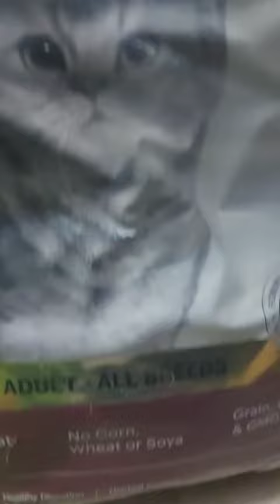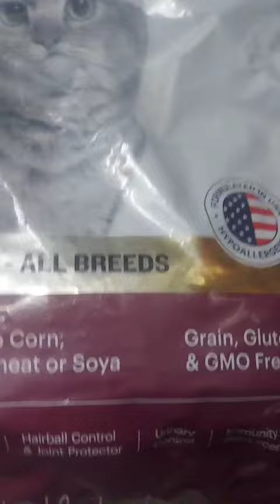GRAINZERO Best Food For Cat After One Month Review😻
Sach mein bhaut best food hai kaafi Hadd tak changes dikhae cats mein mujhko vomit wagera kuch nhi hui potty bhi bilkul sahi best food for cat must try